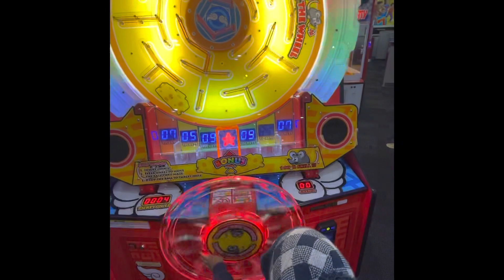Playtime at Chuck E. Cheese 🥳